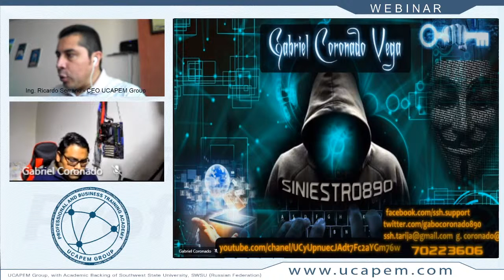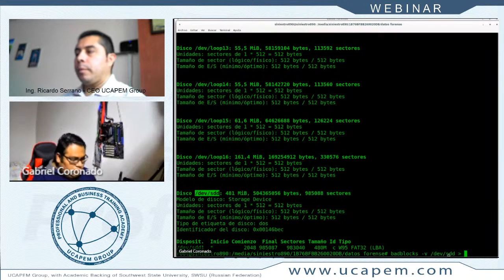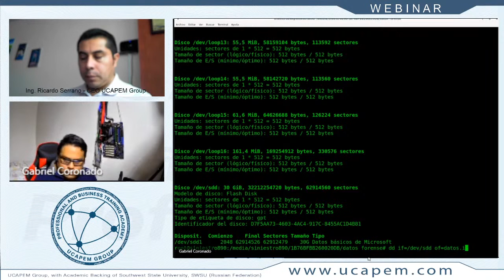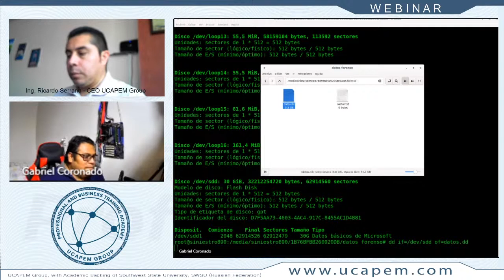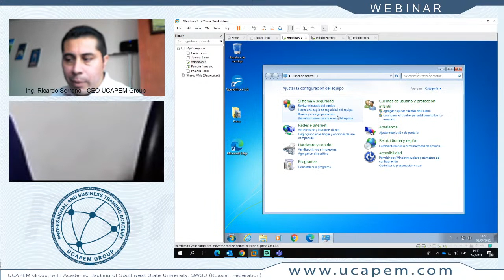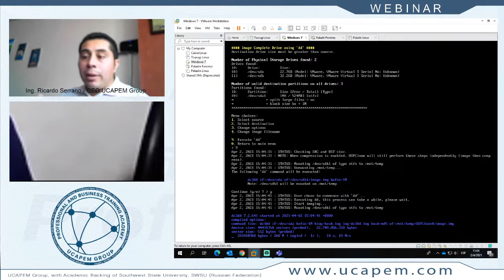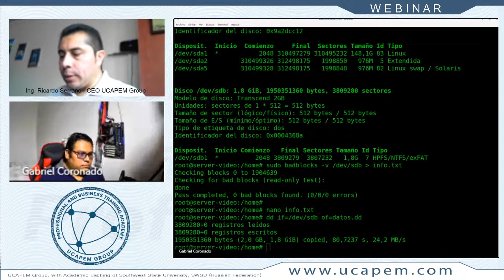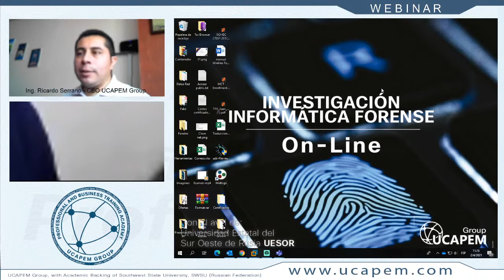Extracción y Clonación de Discos Duros a Nivel Forense | Tutorial Extracción de Datos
Este Webinar gratuito te va a enseñar las principales claves de cómo utilizar la herramienta de extracción y clonación de discos, para tus investigaciones informáticas forenses.
Expositores: Ing. Gabriel Coronado - UCAPEM Group Bolivia
                       Ing. Ricardo Serrano - UCAPEM Group Ecuador

Renuncia:
El vídeo es solo para fines educativos,.
Descargo de responsabilidad de derechos de autor En virtud de la Sección 107 de la Ley de Derechos de Autor de 1976, se permite el "uso justo" para fines tales como críticas, comentarios, informes de noticias, enseñanza, becas e investigación. El uso justo es un uso permitido por la ley de derechos de autor que de lo contrario podría estar infringiendo. El uso sin fines de lucro, educativo o personal inclina el equilibrio en favor del uso justo.